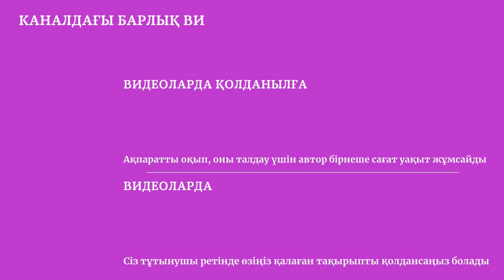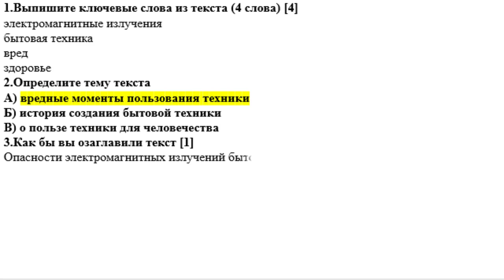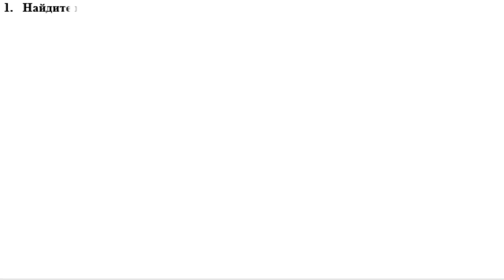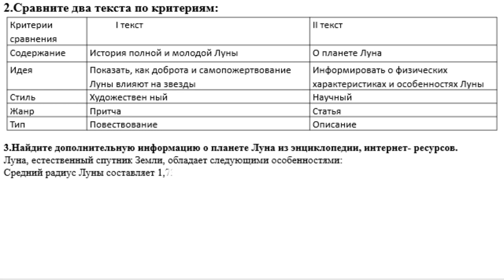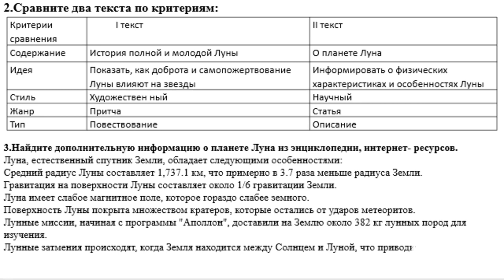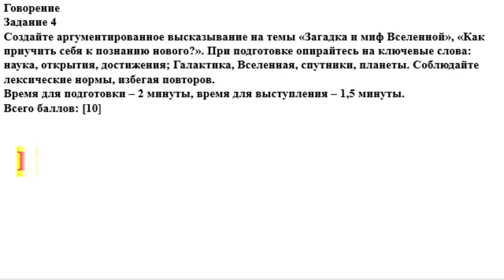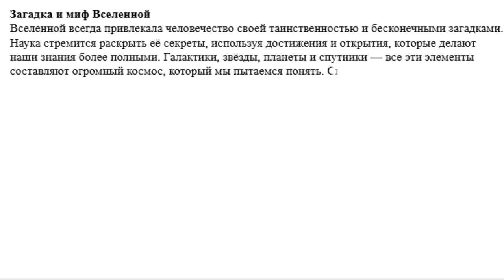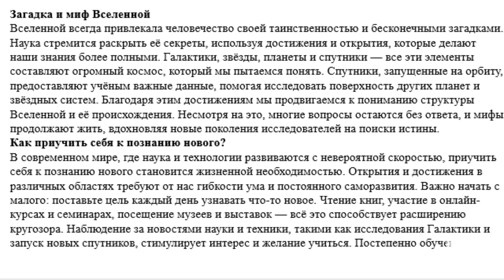6 сынып Орыс тілі және әдебиеті 4 тоқсан ТЖБ 5 нұсқа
Қайырлы күн!
6 сынып Орыс тілі және әдебиеті 4 тоқсан ТЖБ 5 нұсқа
Образец заданий и схема выставления баллов
Слушание
Транскрипт
Послушайте текст, выполните задания
Пространство современного человека битком набито всевозможными приборами. Не только на работе, но и дома. Нас постоянно пугают их вредными излучениями. А ученые уже много лет пытаются определить, чем конкретно они опасны? И насколько польза от них перевешивает пред?
Усталость, головные боли, бессонница и общий дискомфорт все это может быть результатом нашего "общения" с домашней техникой. Даже слабые электромагнитные излучения, мощность которых измеряется сотыми и тысячными долями ватт, не менее опасны, чем излучения большей мощности. Например, воздействие излучение от бытовой техники может оказаться даже более сильным, чем долговременное пребывание рядом с линиями электропередач. Получается, что мы с вами долго и упорно живем на пороховой бочке, ежедневно нарушая биоэнергетическое равновесие организма.
Начали, как водится с электромагнитных излучений. Ученые уже много лет пытаются определить, как же влияют на человека электромагнитные излучения? К примеру, итальянские ученые пришли к заключению, что электромагнитные поля могут быть причиной бесплодия. Американцы считают, что излучения бытовых приборов негативно влияют на мозг.
1.Выпишите ключевые слова из текста (4 слова) [4]
2.Определите тему текста
A) вредные моменты пользования техники
Б) история создания бытовой техники
B) о пользе техники для человечества
3.Как бы вы озаглавили текст [1]
Чтение
Транскрипт
Прочитайте внимательно текст и выполните задания по теме
Высоко на небе жила красавица Луна. В её серебристых лучах купались Звёзды, Облака, Тучи и даже самые смелые Птицы, изредка высоко поднимающиеся в небеса.
Каждая Звезда мечтала стать такой же яркой, как Луна, каждой хотелось известности и славы.
Вот однажды подлетела к ней маленькая, но смелая Звёздочка и попросила серебристый лучик, и Луна, не задумываясь, отдала ей свой самый яркий луч. Звёздочка поблагодарила Луну и, обернувшись лучом, полетела по небу. Стала она такой серебристой, такой мерцающей, что все залюбовались ею.
Вскоре ещё одна смелая Звёздочка попросила лучик у Луны, а за ней и началось - смелые и робкие, тусклые и яркие Звёзды просили и получали лучики Луны.
Луна была доброй, и никому не умела отказывать.
А сама она стала бледнеть и худеть, силы покидали её с каждым уходящим лучом. В небе и на Земле становилось всё темнее и темнее.
Когда Луна стала прозрачной и узенькой, Звёздам показалось, что ещё немного, и она упадёт на Землю.
- Что же мы наделали, - сказали они, - мы думали только о себе и погубили Луну, которая заботилась обо всех нас.
Звёзды полетели к ней, и одна за другой вернули лучики Луны, её хозяйке.
Луна стала быстро поправляться, заулыбалась и засверкала пуще прежнего.
Звёзды радостно мерцали. И всё было бы хорошо, но вновь появилась на небе молодая дерзкая Звезда, попросившая у Луны лучик Славы.
Всё повторилось и повторяется до сих пор.
Вот почему Луна и по сей день то полнеет, то худеет.
1. Найдите из текста предложение, где описывается состояние Луны, когда она всем звездам раздала свои лучики [2]
Прочитайте 2 текст
Транскрипт
Планета Луна
     У нашей планеты, в отличии от многих других, есть только один естественный спутник, который можно наблюдать ночами на небосклоне - это, конечно, Луна. Если не брать в расчет Солнце, то именно этот объект является самым ярким, который можно наблюдать с Земли. Среди остальных спутников планет, спутник планеты Земля занимает пятое место по своей величине. На нем нет ни атмосферы, ни озер и рек. День и ночь сменяют друг друга здесь с периодичностью в две недели, при этом можно наблюдать перепад температуры равный в триста градусов. И она всегда повернута к нам только одной своей стороной, оставляя в загадках свою темную обратную сторону. Этот бледно-голубой объект ночного неба - Луна.
2.Сравните два текста по критериям:
Критерии сравнения  І текст ІІ текст
Содержание
Идея
Стиль
Жанр
Тип
[5]
3.Найдите дополнительную информацию о планете Луна из энциклопедии, интернет- ресурсов. [2]

Письмо и использование языковых единиц
Задание 3
 Напишите текст-рассуждение в художественном стиле объемом 80 - 100 слов на тему: «Польза и вред электрических приборов» Соблюдайте орфографические нормы. Используйте  простые и сложные предложения, выражающие целевые, причинно-следственные отношения
Всего баллов: [10]
Говорение Задание 4
Создайте аргументированное высказывание на темы «Загадка и миф Вселенной», «Как приучить себя к познанию нового?». При подготовке опирайтесь на ключевые слова: наука, открытия, достижения; Галактика, Вселенная, спутники, планеты. Соблюдайте лексические нормы, избегая повторов.
Время для подготовки – 2 минуты, время для выступления – 1,5 минуты.
Всего баллов: [10]